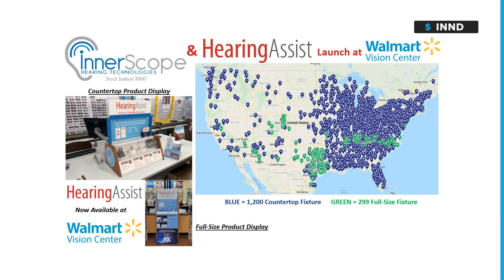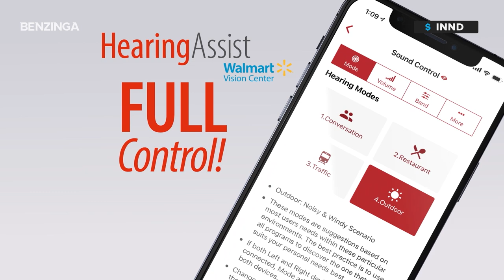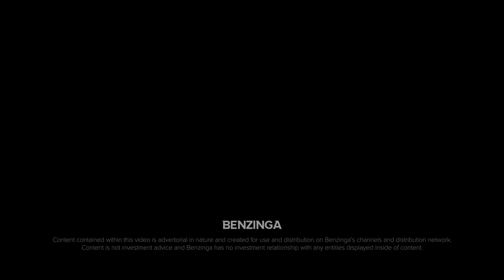OTCMKTS: $INND Latest Interview with Matthew Moore, President, Co-Founder, and CEO, InnerScope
InnerScope Hearing Technologies Inc. is a leading Direct-to-Consumer (DTC) manufacturer and distributor of FDA-registered hearing aids, hearing assistive devices, hearing health-related products, and Personal Sound Amplifier Products (PSAPs) ("Hearing Products") dedicated to addressing the global demand for affordable hearing solutions. InnerScope's Hearing Products and its business model break through the persistent barriers that prevent access to effective hearing solutions.

InnerScope's recent acquisition of iHear Medical Inc., a DTC cloud-based hearing solution provider, gives the Company access to over 40 patents and an FDA-registered manufacturing and R&D facility. In addition, InnerScope has acquired HearingAssist, an established leader in the direct-to-consumer hearing aid market with a customer base of over 400,000. These acquisitions, combined with a partnership with Atlazo Inc., a semiconductor innovator for next-generation AI smart devices, will allow InnerScope to better position itself in the direct-to-consumer hearing solutions market by selling advanced hearing products through Walmart and other major retailers.

InnerScope's full line of Hearing Health products is currently available through these multiple retail/wholesale channels: Walmart.com, Walmart Canada, RiteAid.com, Amazon.com, Giant Eagle, Hy-Vee, Hartig Drug, Food City, and Cardinal Health dba RGH Enterprises Inc., which provides InnerScope products to FSAStore.com, HSAStore.com, & WellDeservedHealth.com. Additional in-store and online through major retailers and pharmacy chains are launching soon.